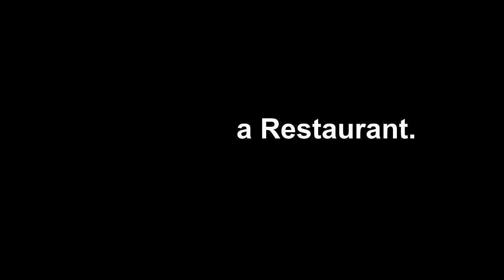This Guy Has Thousands Of Guns!!!